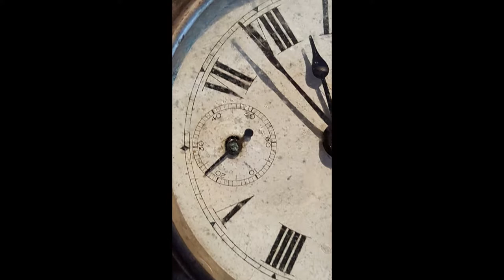My Slideshow Seth Thomas balance wheel clock running